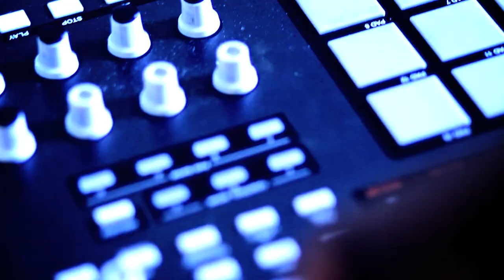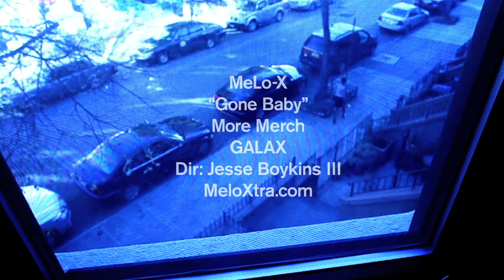MELO-X - Gone Baby feat. Paul McCartney & Erykah Badu (Official Music Video)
MELO-X aka Mustafa debuts his first music video "Gone Baby" co-starring the Lovely FolaSade.   These are the first visuals for his next anticipated EP entitled More Merch.  You may recognize FolaSade from MeLo's "Treat Her Right" Promo video back in 2008 for "Mustafa's Renaissance".  Here he revisits that timeless encounter between himself and FolaSade as they make music in Bed.
Directed by Jesse Boykins III & The Light Up Film team. All visuals and music were created in BROOKLYN.

MeLo's next EP "More Merch" will Debut December 7th on DJBooth.net.